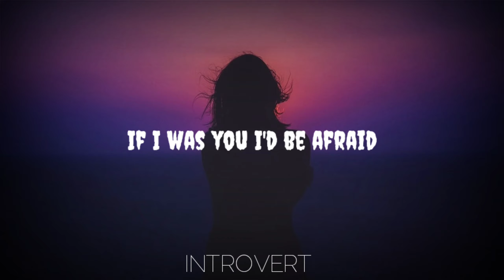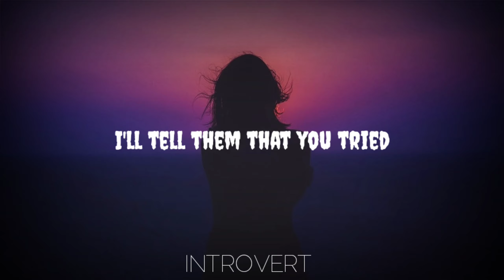Chris Avantgarde feat. Red Rosamond - Inside | DARK S3 SOUNDTRACK | Lyrics❤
"What we know is a drop,
What we don't know is an ocean"

Welcome to the origin world, and lets enjoy a music together!

*NEW* from season 3!!

From previous season...

About this video:

Song: Chris Avantgarde feat. Red Rosamond - Inside

Lyrics🎤

If I was you I'd run
If I was you I'd hide
If I was you I'd be afraid
Afraid of what's inside

I can feel you cry
No matter what you do now
Don't dare to close your eyes

The end is drawing near
I'll tell them that you tried
Shed a single tear now